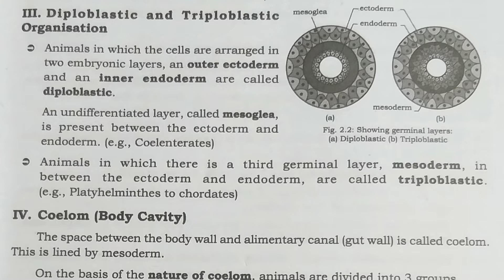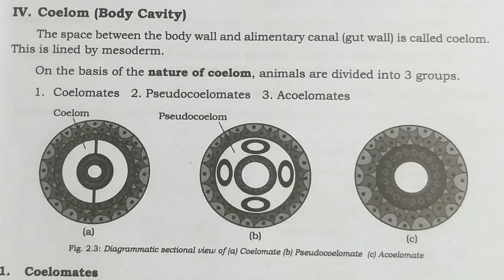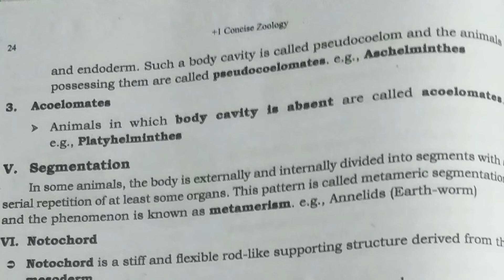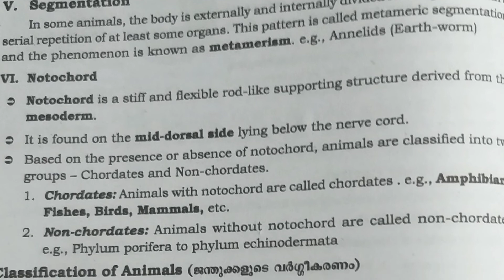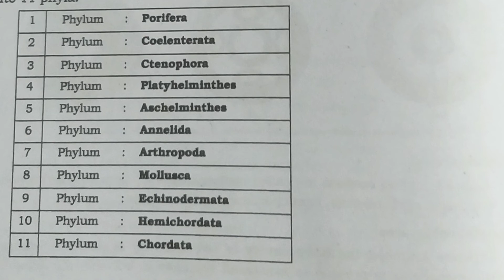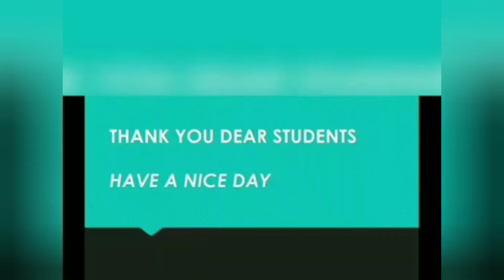Animal Kingdom Part 2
Plus1 Zoology Chapter 2 Part 2